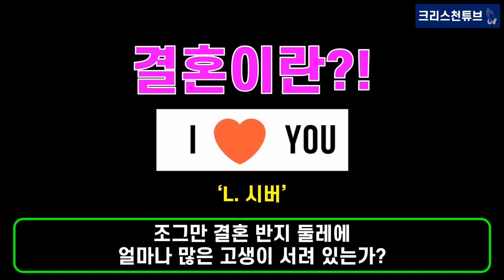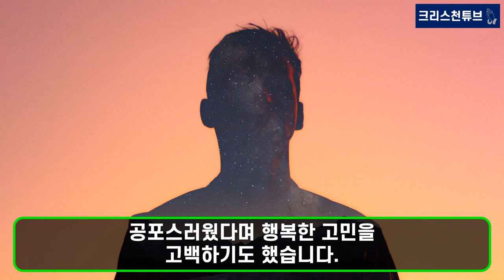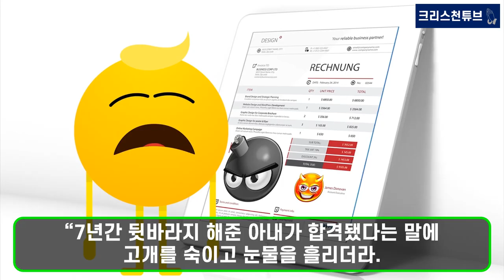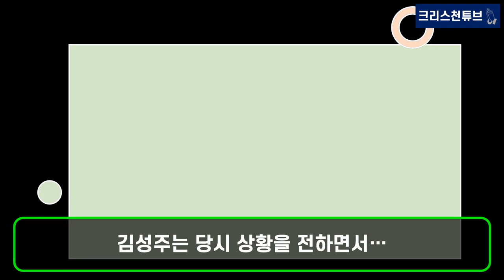[기독교 피플] 아나운서 합격 후 헌신적으로 6년을 뒷바라지 한 여자 친구에게 강제 결별을 통보했던 아나운서의 최후는 과연 어떻게 되었을까요?